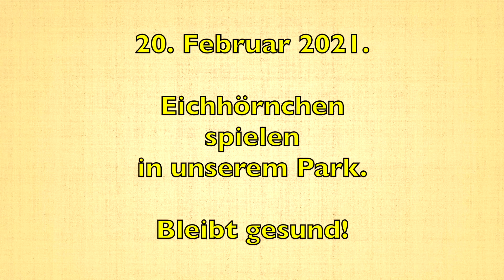20. Februar 2021. Eichhörnchen spielen in unserem Park. Bleibt gesund!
20. Februar 2021.  Eichhörnchen spielen in unserem Park. Bleibt gesund!